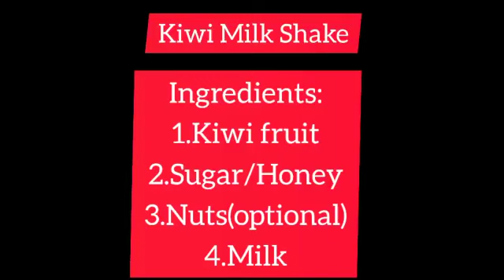Kiwi Milkshake |Kiwismoothe | இளமை தரும் கிவி |HealthyMilkshake |கிவிமில்க்ஷேக்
# shorts
kiwi is not an ordinary fruit in terms of name ,look ,taste ,availablity and nutritional content as well. The vibrant green colour with black seeds makes wonders with a fruit salad or as a smoothie. However ,to make the most of its nutritional value,it is said that the best way to have it is on its own,a raw fruit.while we credit apple as an miracle fruit ,kiwi is also loaded with essential vitamins and minerals works in many ways to give you a nutritional boost.

Here are some important notes about it :

*High source of Vitamin C.
*Sleep inducer.
*Good source of dietary fiber.
*Helps in digestion
*Can support heart health.
*Immunity booster.
*Good source of Folate /vitamin B5.
*Powerhouse of vitamins antioxidants and minerals.